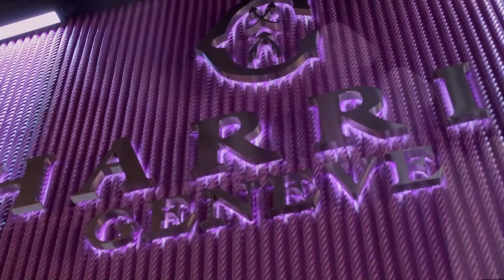Charriol at Baselworld, v4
Edit by Mariana Miragaia, Diogo Costa for Half Full Filmworks